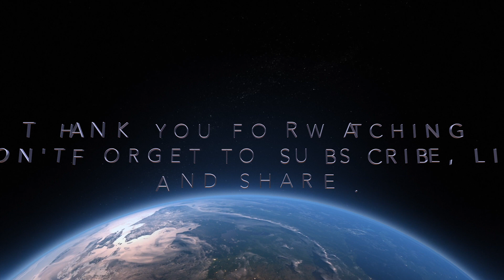4-ARMED CREATURE & STRANGE EVENTS - Weird Videos Vol. 090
In this Video you will watch the Abduction of a Woman by a strange 4 Armed Creature in the Woods and many other strange Events on Camera.

I wish you all Merry X-Mas and a happy new Year 2022.

PANDORA SECRETS is a YouTube Channel collecting the latest UFO Sightings and other interesting things like Paranormal Sightings, unbelievable Events or Strange Weather Phenomena and much more in one single Video accompanied by beautiful Background Music.
YOU DON'T NEED TO SEARCH OR WATCH SEVERAL CHANNELS TO FIND THE RECENT STUFF!

Video Clip Sources:
Slapped Ham
Third Phase of the Moon
Bought on Camera TV